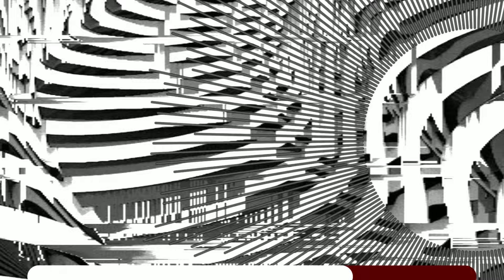(700 SUB SPECIAL) UNHOLY VISIONS - THE EYE OF GOD Remix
@supera350es Made Scopoliosis and Ommetaphobias tuned chromatics

One special down, two more to go

0:00 Meta
1:43 Ommetaphobia
3:07 Banger
5:32 Scopoliosis
6:17 Scopoliosis 4K